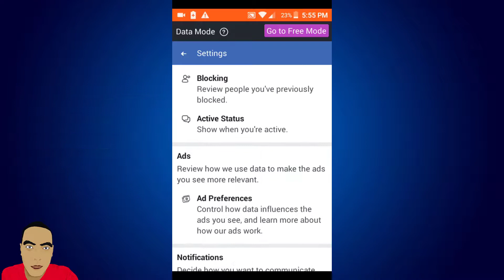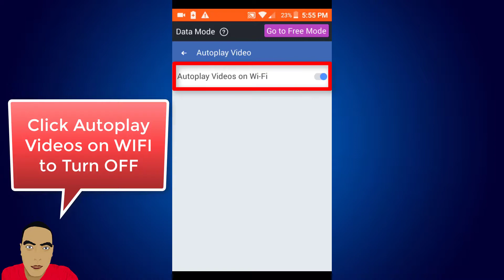How to Turn OFF or Stop Video Autoplay on Facebook App | When Connected on WIFI | Save Mobile Data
With Facebook tutorials you'll know how to OFF or Disable Facebook video autoplay in your FB Lite Application. I use android phone to stop autoplay YouTube . Since you're connected to WIFI, video autoplay  that appears on your screen will take the play, to stop it, watch it in my video.

Thanks...

How to Hide Your Birthday on Facebook

How to change your Password on Facebook.